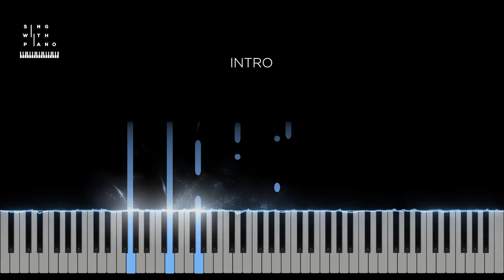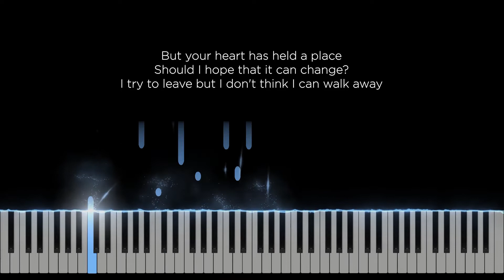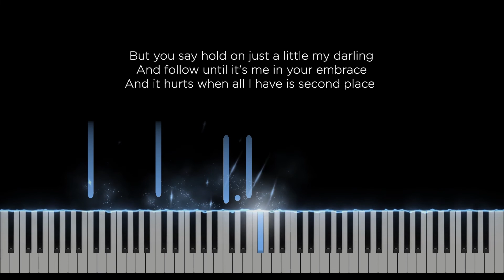Cold - Clinton Kane (Original Key Karaoke) - Piano Instrumental Cover with Lyrics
Original Music by Clinton Kane